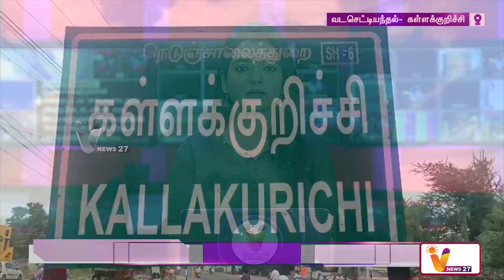சடலத்தை தண்ணீரில் சுமந்து செல்லும் அவலம் | Dead Body